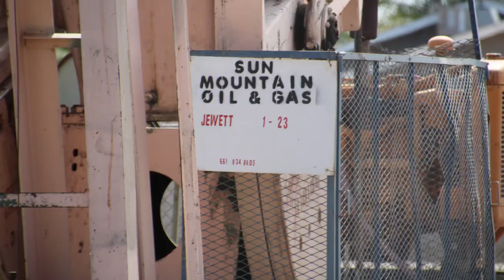Sun Mountain Jewett 1 23 Lease Compilation: July 2018 - January 2020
Sun Mountain
Jewett 1-23 Lease
Arvin, Kern County, CA
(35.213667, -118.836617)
Filming Dates: 7/9/2018, 9/17/2019, 1/21/2020